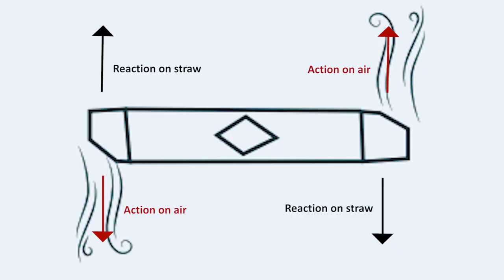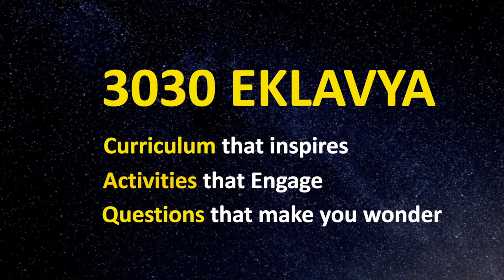Action and Reaction | Eklavya Teaser | Starting 26th September | आम क्लाससरूम से Eklavya क्लासरूम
आम क्लाससरूम से Eklavya क्लासरूम, चतुर से रैनचो, Action से Reaction का अनोखा सफर। और न्यूटन के सिद्धांतों की समझ बिल्कुल फ्री , तो जुड़िये हर रविवार चार से पाँच, Lockdown में पढ़ाई पे ना आए आंच

Free Enrolment : Registrations Started on website.

View Live every Sunday 4-5 PM On CCL YouTube Channel. Starting 26th September.

Why Eklavya
After the unprecedented success of 3030 STEM (1Cr views, 5L subscribers), CBSE and IIT Gandhinagar are coming together with the Eklavya Series on this Teachers’ Day (5th September).The focus of the series will be to Demystify NEP and showcase how to effectively implement NEP 2020 across the schools.

Eklavya will contain:
● numerous hands-on activities, projects, models which help in conceptual understanding of various topics
● PISA-based thought provoking questions, assignments which promote out-of-box creative thinking (Why Neeraj Chopra threw javelin at 36 degree)
● Inspiring DIY(do it yourself) project videos using local material which relate the curriculum to life

This series will help students and teachers by equipping them with scientific
temper and key competencies

Content
The content of the program will be of varying levels and will cover topics in Science and
Mathematics curriculum of classes 6-12. Therefore, students from these grades should avail this opportunity to register and participate for conceptual clarity and joyful learning.

About Us